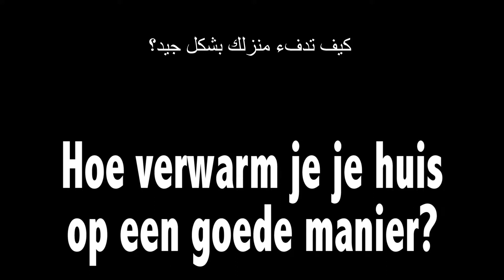Hoe verwarm je je huis op een goede manier? (Arabisch, zonder ondertiteling)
Veel huizen hebben een vochtprobleem. Het ruikt vaak muf en er kunnen vochtplekken of schimmels ontstaan. Dat is niet gezond. Gelukkig kun je er vaak zelf iets aan doen. In dit filmpje geeft Naomi tips hoe je je huis het beste kunt verwarmen om vocht te voorkomen. / Many houses have a moisture problem. It often smells musty. There may be damp spots and mold. That is not healthy. Fortunately you can do someting about it yourself.  Naomi tells in this  video what is the right way to keep your house warm.